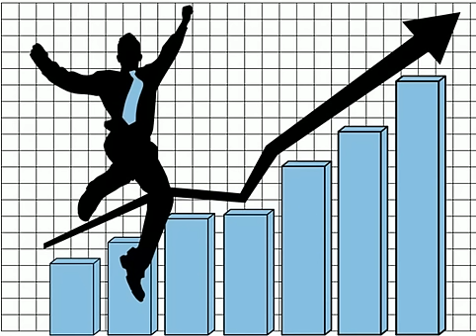जानिये भिकारी से राजा बना देने वाले रत्न नीलम के बारे में | neelam stone benefits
नमस्कार दोस्तों, आज इस विडियो में हम आपको नीलम रत्न के बारे में बतायेगे |  आपको पूरी जानकारी दी जायेगी |